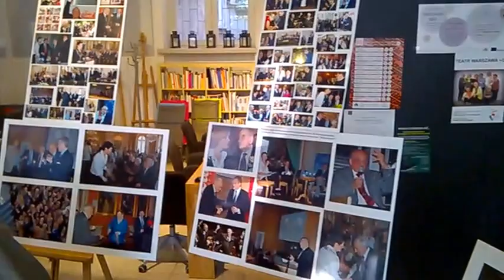DAMY RADĘ,GDY MAZUR ZA DORADZANIE NA STRONĘ PEPICZKÓW PRZEPĘDZIMY I PO LICHWIE!!!